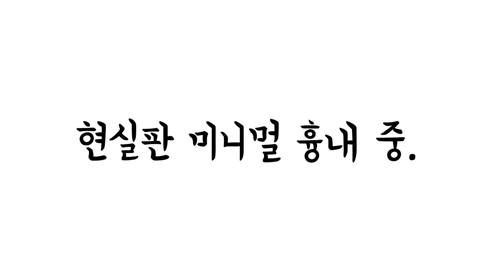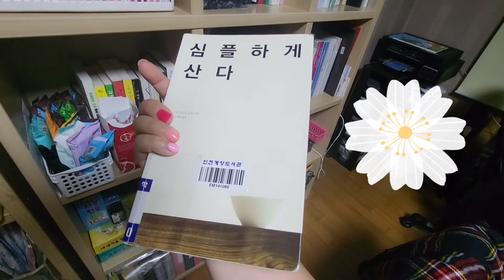현실판 미니멀라이프! 다둥이워킹맘 서재 공개!!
2년 넘게 흉내만 내고 있습니다.

부끄럽지만, 이 방에서만 박스가 엄청 나갔고..
집으로보면.. 진짜. 2-3톤은 나간듯 합니다.

티비든 카페든, 유투브든..
미니멀 관련 사진 과 영상을 보면..

전.. 정말 너무.. 현실감이 없더라구요..
(물론, 정말로 그렇게 사시는 분들이 계시지만요^^;;)

그래서..
나름 제 방식대로의 미니멀을 실천하면서..
지구에 미안한 일을 적게 하고 있습니다.

* 3개월전.. 영상 궁금하시면..